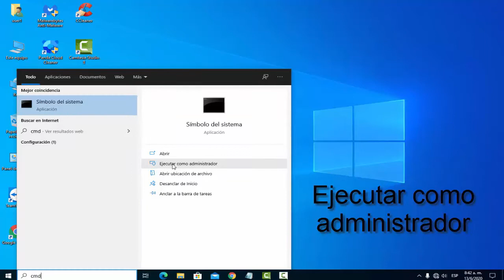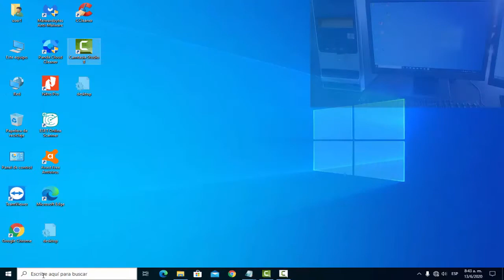Cómo solucionar windows se inicia con cualquier tecla del teclado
En este video les muestro dos equipos donde podremos apreciar que uno de ellos se prende tan solo tocar cualquier tecla del teclado y esto puede presentar un inconveniente para algunos usuarios Por lo que veremos  como podemos solucionarlo con un comando en el símbolo del sistema, que desactiva o deshabilita el archivo del sistema llamado hiberfil.sys(la hibernación del sistema) y que es la más eficiente y rápida , valido para win 7, win 8, 8.1 y win 10(Entrar al "símbolo del sistema" como administrador y escribir o pegar este código: powercfg –h off y para volverlo a activar: powercfg –h on)

Si les fue útil el video
Te invito a entrenar tu mente resolviendo los short de adivinanzas